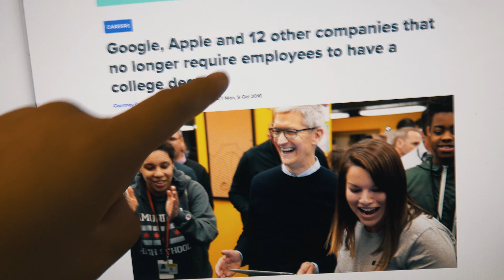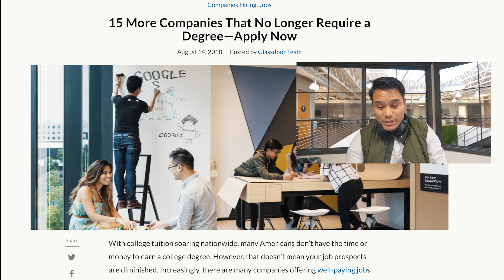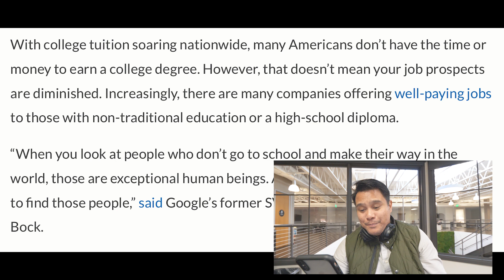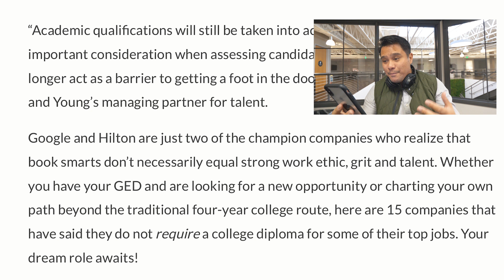Google & Apple Says GoodBye To CS Degrees